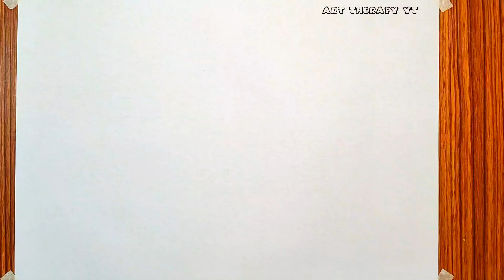Drawing Toothless from How to Train Your Dragon – Step-by-Step Tutorial